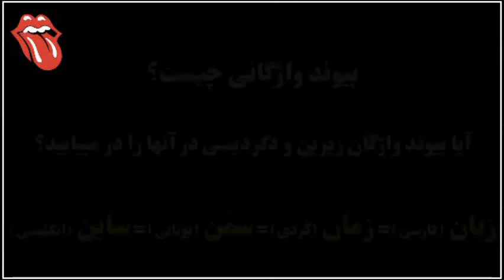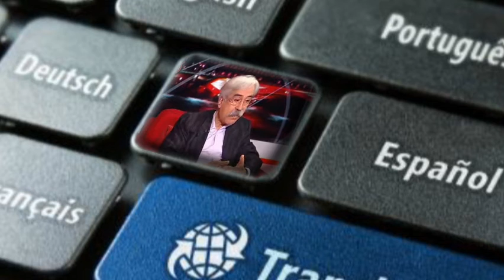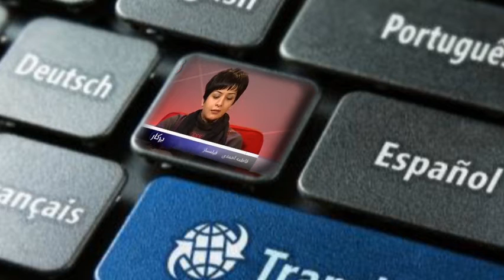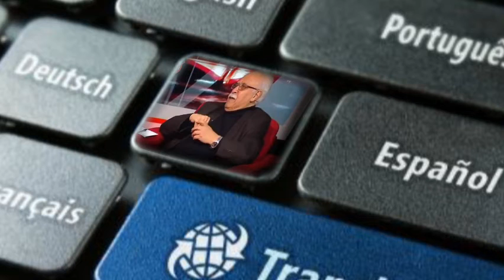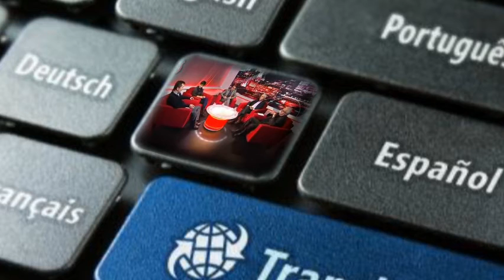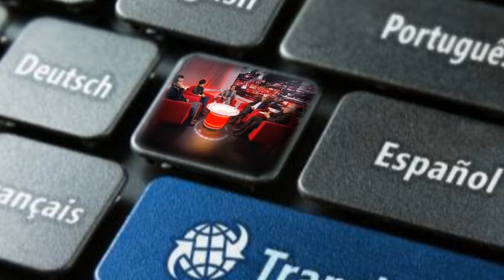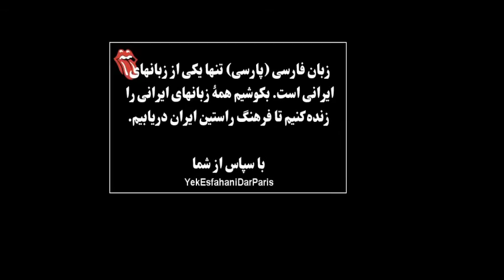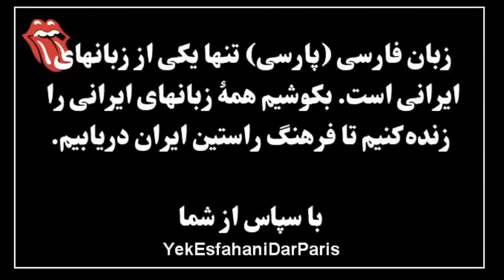Lanuguage, محمد حيدري ملايري , داريوش آشوري , « زبان فارسي , ايران »؛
دكتر محمد حیدری ملایری یكی از دانشمندانِ سرشناس جهانی در اخترشناسی و اخترفیزیك بشمار میرود. کشف هایش در زمینۀ ستارگانِ پُرجرم (massive)، یعنی ستارگانی كه جرمشان دست كم ۱۰ برابر از جرم خورشید بیشتر است ، شناختۀ کارشناسان این رشته است. دكتر محمد حیدری ملایری در سال ۱۳۲۶ در شهر ملایر زاده شد و در خانواده ای فرهنگ دوست پرورش یافت. دكتر محمد حیدری ملایری از كودكی چنان به داستانهای شاهنامه علاقه پیدا كرده بود كه پیش از رفتن به دبستان شعرهای فردوسی را از بر می خواند. كلاسهای یکم و دوم دبستان را در ملایر گذراند و سپس با خانواده اش به تهران کوچ كرد. وی در سال ۱۳۴۸ لیسانس فیزیك از دانشكدۀ علوم دانشگاه تهران را دریافت نمود. پس از سربازی ، ۳ سال در موسسۀ انتشارات فرانكلین به ویراستاری كتابهای مربوط به دانش فیزیك پرداخت و بیش از ۱۰ كتاب فیزیك و اختر شناسی را از انگلیسی به فارسی ترگمه كرد. در سال ۱۳۵۳ با بورس دولت فرانسه به پاریس رفت و در سال ۱۳۲۶ دكترای دولتی را كه بالاترین مدرك تحصیلی فرانسه بشمار می آید، از دانشگاه پاریس گرفت. در سال ۱۳۲۶، در جریان پژوهش برای تز دكترای خود، به كشف جسمهای ناشناخته ای در دو كهكشان همسایۀ ما ( كه ابرهای ماژلان Magellanic Clouds خوانده می شود) نایل آمد. پیش از آن گمان می شد كه این جسم ها ستاره اند. پژوهش های این دانشمند بزرگ تا كنون در بیش از ۱۰۰ مقالۀ علمی منتشر شد است. مطالعات و پژوهش های دكتر حیدری ملایری بارها توسط آگاهیهای پژوهشی از سوی سازمان فضایی آمریكا (NASA) ، سازمان فضایی اروپا (ESA) ، مركز پژوهش های دانشپژوهانۀ فرانسه (CNRS) ، و رصدخانه پاریس به آگاهی همگان رسانده شده و در رسانه های گوناگون بازتاب جهانی یافته اند. « جرم پیشینه یا ماكسیموم ستارگان » یكی از نتایج مطالعات علمی و جالب دکتر حیدری ملایری بشمار میرود. تا آن زمان گمان می شد كه ستارگان می توانند جرمی تا حدود ۵۰۰ برابر جرم خورشید داشته باشند اما دکتر حیدری ملایری تئوری خود را بر کرسی نشاند كه چنین ستارگانی وجود ندارد و نشان داده است كه ستارگان پُرجرم تر از ۱۲۰ برابر جرم خورشید در واقع یك ستاره نیستند، بلكه از گروهی ستاره كم جرم تر تشكیل شده اند كه چون بسیار تنگاتنگ هم قرار گرفته اند و آنها را یك ستاره می پنداشته اند. این دستاورد پیامدهای مهمی برای شناخت چگونگی به وجود آمدن ستارگان پُرجرم داشته است.
ةةةة ةةةة ةةةة
دکتر حیدری همچنین به زبان شناسی و تاریخ نیز دلبستگی دارد .با زبان های پهلوی، پارسی باستان، اوستایی، سنسكریت، یونانی، و لاتین آشنایی دارد، و در بارۀ ۲۰ گویش از زبانهای ایرانی مطالعه كرده است و سال هاست كه در باره ی سیستم اصطلاح شناسی علمی در زبان فارسی به پژوهش می پردازد. نتیجه این كوشش ها، فراهم آوردن « فرهنگ ریشه شناختی اختر شناسی و اختر فیزیك » به زبان های انگلیسی - فرانسه - فارسی است، كه ایشان به عنوان كاری فرعی در دست دارد.

پستهای دکتر حیدری ملایری

مشاور علمی سازمان های گوناگون پژوهشی اختر شناسی اروپایی و آمریكایی
محقق گروه اختر شناسان رصد خانه ی بزرگ اروپا ( ESO )، در كشور شیلی از ۱۳۶۷ تا ۱۳۷۰
معاونت دپارتمان اختر شناسی رصد خانه اروپایی
رهبری تز دكترای اختر فیزیك پژوهشگران اروپایی